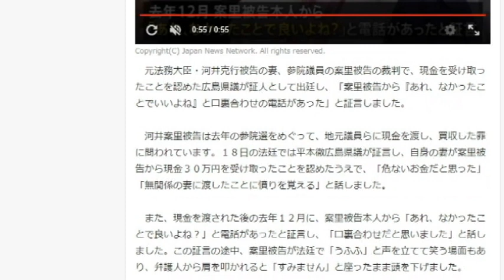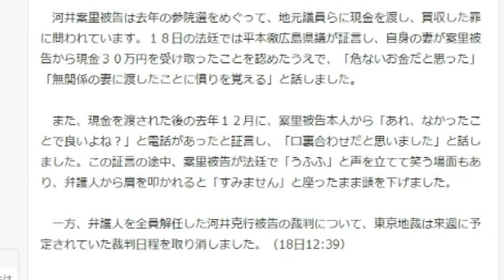【隠居TV】「あれ、なかったことでいいよね」河井案里被告から電話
「あれ、なかったことでいいよね」河井案里被告から電話

「件名：速稼塾（あなたのお名前）」